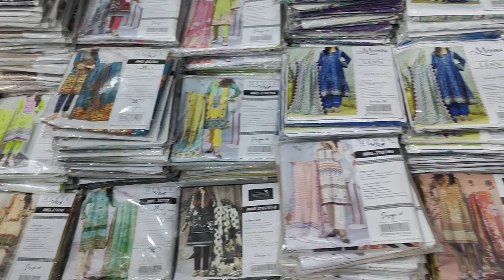Mehek, Marinas,Mahira Shirt Trouser Point of fashion Branded Suit Godam Karachi 03049547686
Most Demanding Brand
             *Mehek,Mahira,Marinas*
            *Shirt Trouser*

*Meko Textile Karachi Brands*

100% Original  Stock

*Description*

◼️ Digital Printed Lawn Airjet Shirt

◼️Plain Airjet Trouser

20 PCs  Random set
10 PCs Random Set

With Inlay and Bag Packing